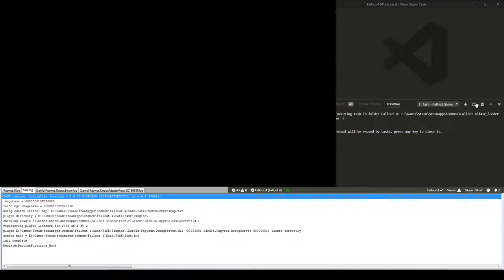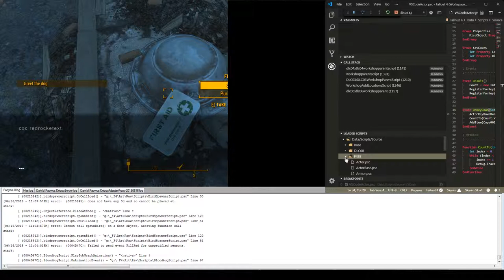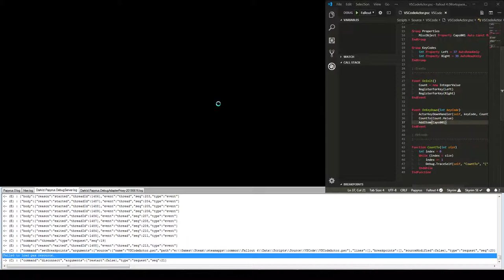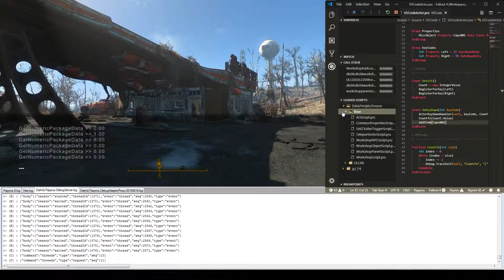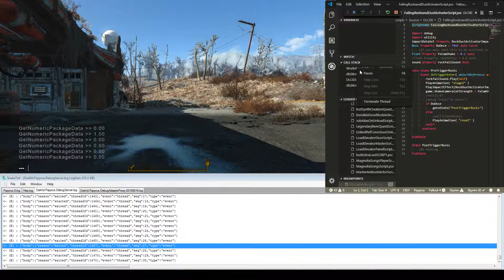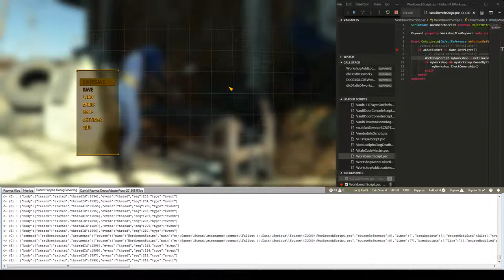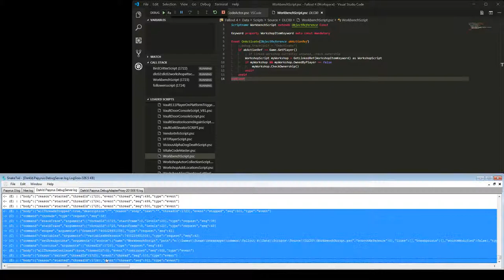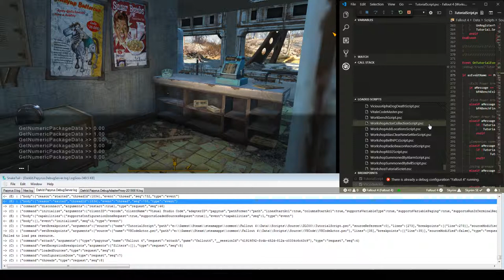Joel Day, VS Code, Live Papyrus Debugging, Test 8, v2.9.3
Just testing, please move along.